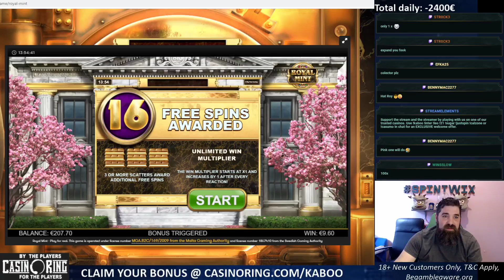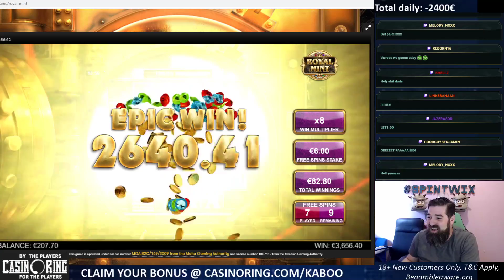ROYAL MINT PAYS BIG TIME!!💵💲